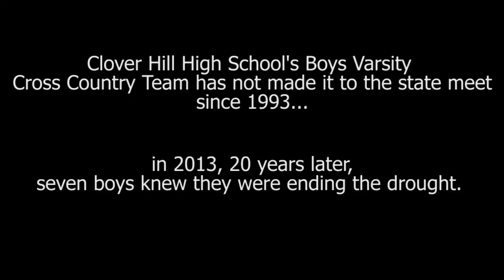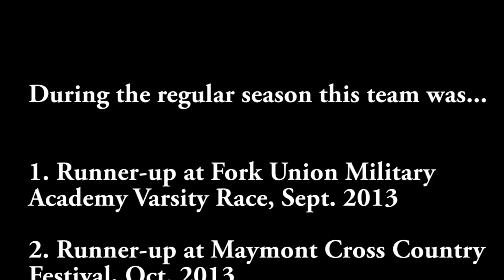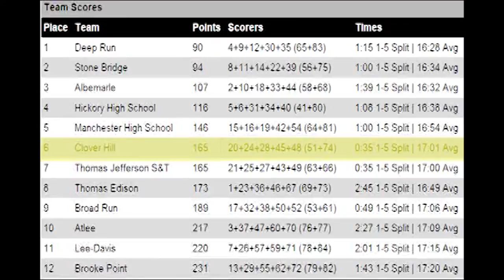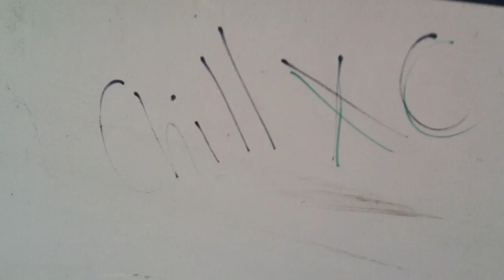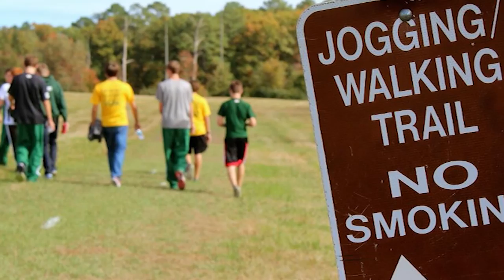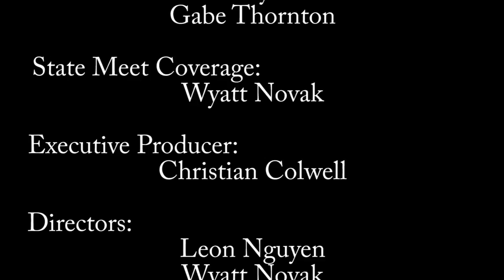Clover Hill Cross Country: The Course to Victory; A Documentary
My Cross Country team did so well during the regular season in 2013 that a few of my teammates and I decided to capture the postseason on camera for a documentary partly inspired by The Long Green Line.  We knew we could do well, but we exceeded expectations.  After the documentary was finished, Jacob Novak and I (Christian Colwell) went on to run at the Foot Locker South Regional meet.  Jacob's time was around 17:15, but he was excited after the meet because I broke the school record of 16:21 with a 5k PR of 16:06 AND I came in 9th in the Junior race.